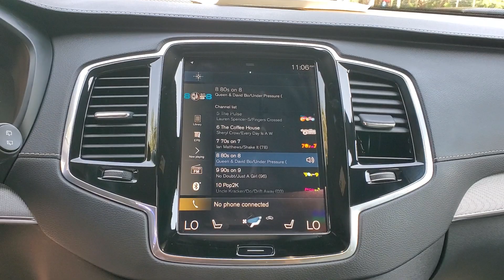2021 Volvo XC90_Recharge_Plug-In_Hybrid 21690A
2021 Volvo XC90_Recharge_Plug-In_Hybrid T8 R-Design 7 Passenger - Stock#: 21690A

3963 W. Tennessee St

VOLVO CERTIFIED PRE-OWNED. Clean CARFAX.brbrBlue 4D Sport Utility 2021 Volvo XC90 Recharge Plug-In Hybrid T8 R-Design 7 Passenger AWD I4 SuperchargedbrbrVolvo Certified Pre-Owned Details:brbr  * Roadside Assistancebr  * Limited Warranty: 60 Month/Unlimited Mile upgradeable up to 10 years (calculated from the original in-service date & zero miles)br  * Vehicle Historybr  * Transferable Warrantybr  * Warranty Deductible: $0br  * 1-Year complimentary Volvo On Call app. Remote climate control locks fuel maintenance & driving journal. Vehicle History Report with Buyback Guarantee. Includes Trip Interruption Reimbursementbr  * 170+ Point Inspectionbrbrbr*Live Market Pricing is based on dealer software programs that regularly monitor daily automotive and competitor pre-owned vehicle market prices based on similar equipment mileage and condition. Prices are then adjusted and positioned in the lowest 10% of prices on the market.brbrbrAll prices plus sales tax tag and titling and dealer service fee of $999.00 which represents cost and profits to the selling dealer for items such as cleaning inspecting adjusting new vehicles and preparing documents related to the sale.
Navigation system: Sensus Navigation|14 Speakers|AM/FM radio: SiriusXM|harman/kardon Speakers|Premium audio system: Sensus Connect|Radio data system|Radio: harman/kardon Premium Sound w/Sensus Nav|Air Conditioning|Automatic temperature control|Front dual zone A/C|Rear air conditioning|Rear dual zone A/C|Rear window defroster|Memory seat|Power driver seat|Power steering|Power windows|Remote keyless entry|Steering wheel mounted audio controls|Four wheel independent suspension|Speed-sensing steering|Traction control|4-Wheel Disc Brakes|ABS brakes|Anti-whiplash front head restraints|Dual front impact airbags|Dual front side impact airbags|Emergency communication system: Volvo On-Call w/4 year subscription|Front anti-roll bar|Knee airbag|Low tire pressure warning|Occupant sensing airbag|Overhead airbag|Rear anti-roll bar|Power moonroof|Power Liftgate|Brake assist|Electronic Stability Control|Exterior Parking Camera Rear|Auto High-beam Headlights|Delay-off headlights|Fully automatic headlights|Headlight cleaning|Rear fog lights|Panic alarm|Security system|Speed control|Auto-dimming door mirrors|Bumpers: body-color|Heated door mirrors|Power door mirrors|Roof rack: rails only|Spoiler|Turn signal indicator mirrors|Apple CarPlay/Android Auto|Auto-dimming Rear-View mirror|Driver door bin|Driver vanity mirror|Front Heated R-Design Sport Seats|Front reading lights|Garage door transmitter: HomeLink|Illuminated entry|Outside temperature display|Passenger vanity mirror|Rear reading lights|Rear seat center armrest|Sport steering wheel|Sun blinds|Tachometer|Telescoping steering wheel|Tilt steering wheel|Trip computer|3rd row seats: bucket|Front Bucket Seats|Heated front seats|Perforated Nappa Leather Upholstery|Power passenger seat|Split folding rear seat|Front Center Armrest w/Storage|Passenger door bin|Alloy wheels|Wheels: 20 5-Spoke Black Diamond Cut Alloy|Rain sensing wipers|Rear window wiper|Variably intermittent wipers|VOLVO CERTIFIED PRE-OWNED